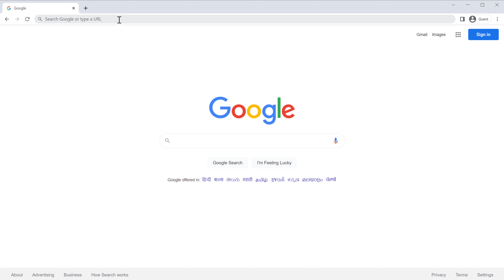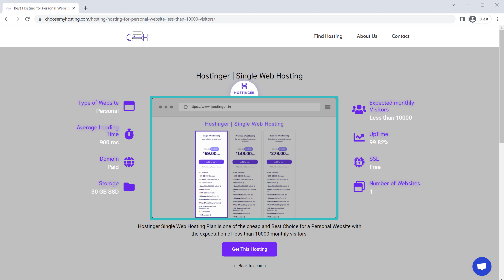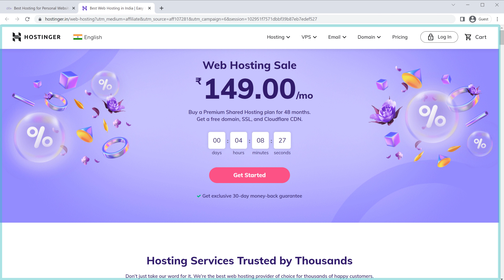உங்கள் WordPress Website-க்கு சரியான Hosting | Easy to Find | தமிழில்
To find perfect hosting for your WordPress Website.

choosemyhosting.com finds and suggests better hosting for a website considering its need. When users provide basic Information about their website, they get a one-point Solution. Professionals frequently update results to Provide the Best Hosting Solution for 2022. they generate results based on the user reviews and comments and Filter them by Storage, Speed, and Customer Support respective to Value for Money.